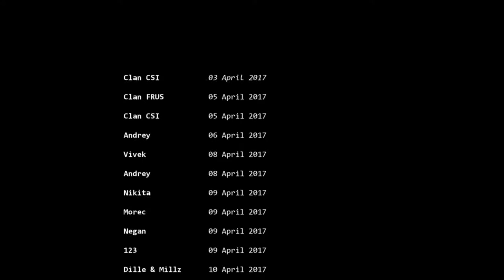[Hurtworld] Rivenworth - Official EU East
Let's dominate on Official EU East